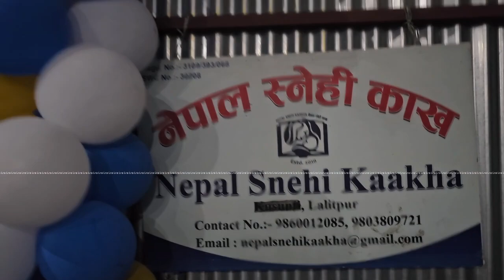श्रीनेहाले गरिन २०ओ छोरा को पास्नी Rice feeding “ नेपाल स्नेहि काख ”